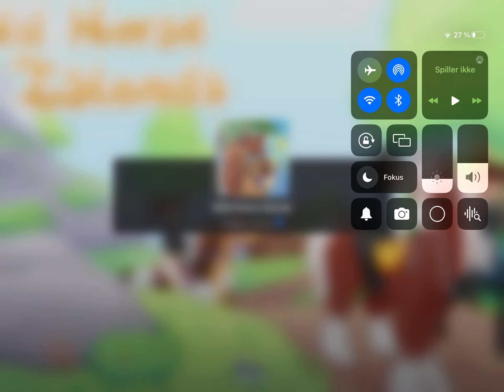Playing With My Sis!|Wild Horse Islands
Playing with my sis for the first time! Also voice :) part 2 soon!